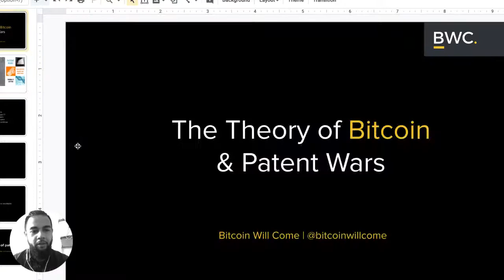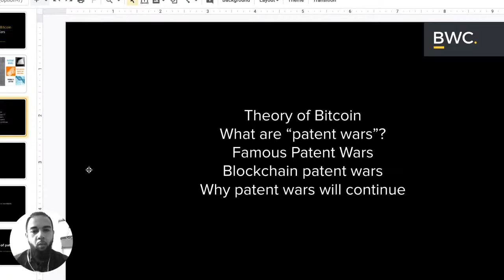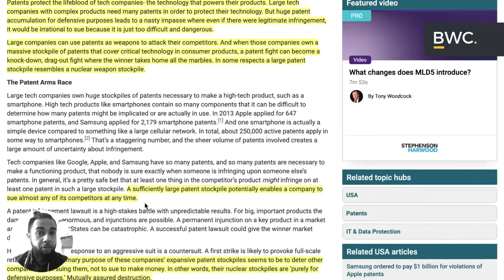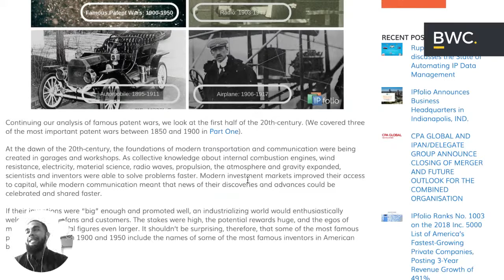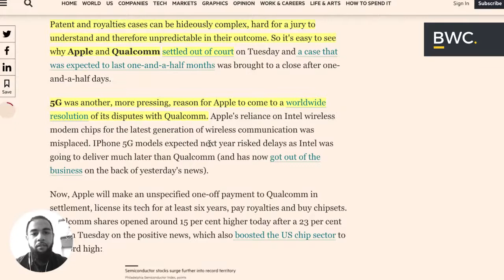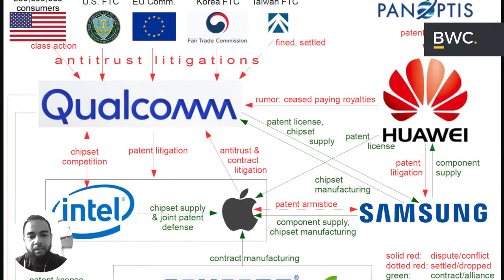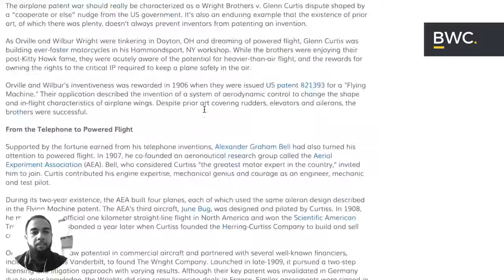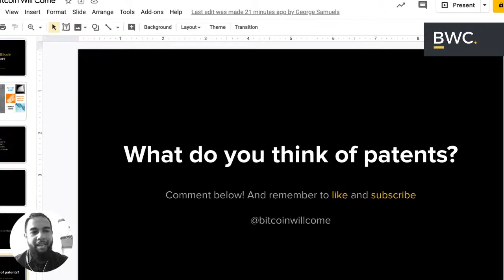The Theory of Bitcoin & Patent Wars | BWC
In this episode, we look at Ryan X. Charles' new series "The Theory of Bitcoin", as well as why patents are important for a future Bitcoin world.